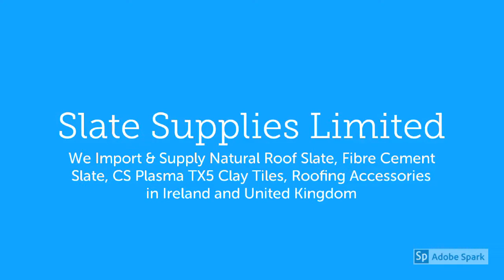Slate Supplies Limited | Roofing Centre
We import and supply Natural Roof Slate, Fibre Cement Slate, Clay Tiles and Roofing Accessories in Ireland and United Kingdom.